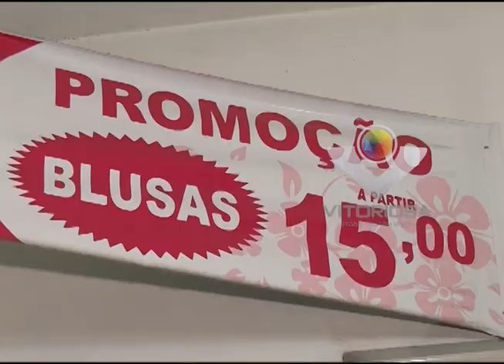Lojas de Uberlândia já fazem liquidações de peças de inverno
Reportagem de Gabriel Guimarães com imagens de para o Jornal da Vitoriosa e Portal Uipi de 16/07/2015